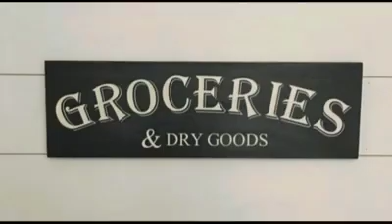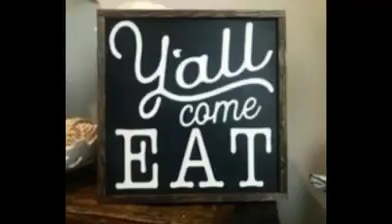Sriracha Meatloaf Meatballs, fried taters, easy baked beans, chow chow, & Carrot Apple Cake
Sriracha Meatloaf Meatballs in the cast iron escargot pan...with cast iron skillet fried taters, easy baked beans, southern chow chow, sliced onion and homemade pickled banana peppers...and for dessert..a Carrot Apple Cake with fresh shredded apples 🍎 from my neighbors tree..and a homemade cream cheese icing... OMG 😲 🥰😋